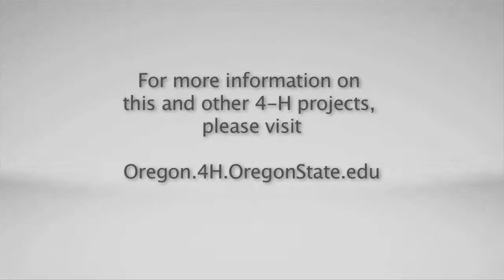4-H Science Inquiry: Fabric Dyeing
Using science inquiry to explore the properties of fabric through the dyeing process.  Looking at the difference between how natural and man-made fabrics accept a natural dye